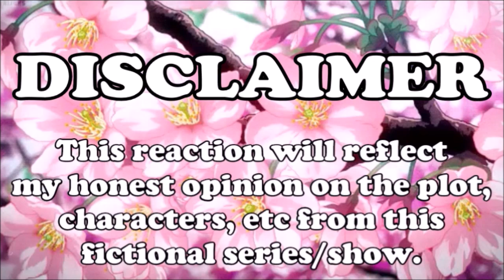Filipino GIRLS LOVE series The Rich Man's Daughter Ep 24 & 25 REACTION 😠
Hi I'm Lanelle ♥

♥ Read my web novel! ♥
(Inspired by boys over flowers, gossip girl, euphoria)